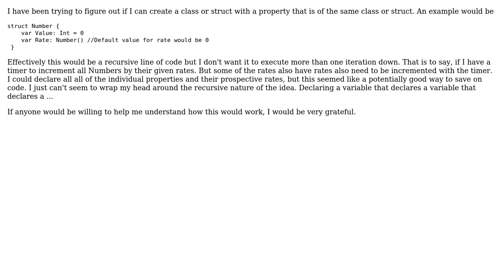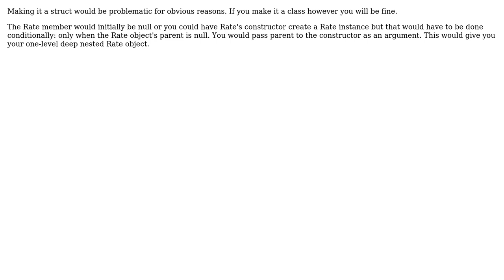Software Engineering: How do I create a new class or struct with property of its own type?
With thanks & praise to God, and with thanks to the many people who have made this project possible! | Content (except music & images) licensed under CC BY-SA | Music | Images & others | With thanks to user Timothy user Martin Maat and the Stack Exchange Network Trademarks are property of their respective owners. You are responsible for your own actions.